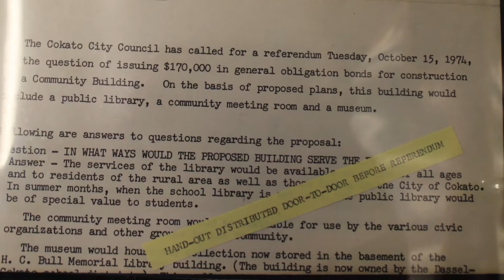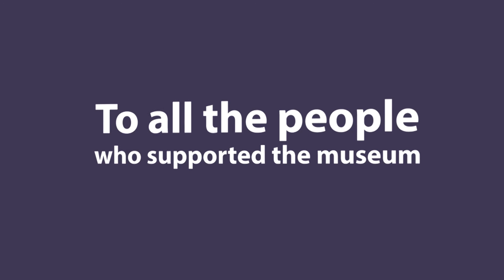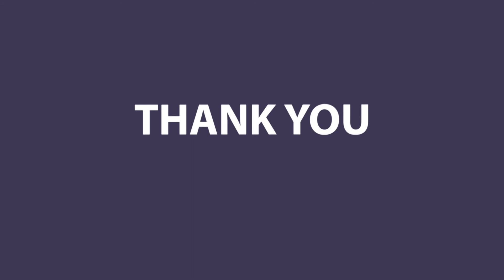The Origins of the Cokato Museum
Did you know Cokato has had a museum for over 90 years? Did you know 2021 is the 45th Anniversary of the current museum building? Find out more about Cokato History by watching this video!